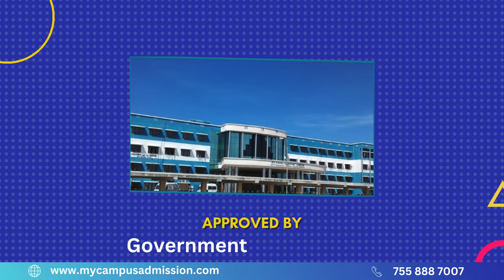Government Sivagangai Medical College - Sivagangai | mycampusadmission.com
| Government Medical College, Sivagangai was established in the year 2012. The College offers 5 year MBBS course having an intake of 200 seats. The College is under the affiliation of the TN Dr. MGR Medical University, Chennai, State of Tamil Nadu, India, and is wholly administered by the Government of State of Tamil Nadu. The Institute is a Medical Teaching Institute recognized by the Medical Council of India, New Delhi, India.

The Classrooms are equipped with modem teaching aids and provided with comfort and safe environment for learning. The College has a vast library with wide collection of books, Journals, magazines, national and international reference materials etc. The students get proper clinical training and practical in various hospitals. The College has a hygienic canteen which offers quality food, juices and snacks to students, faculties and other staff at reasonable cost. Hostel facilities are also provided for the students. Students get a homely atmosphere in hostel and they get all the essential amenities in hostel.